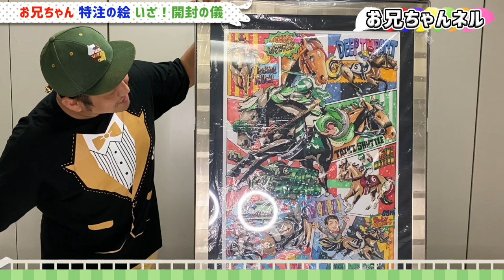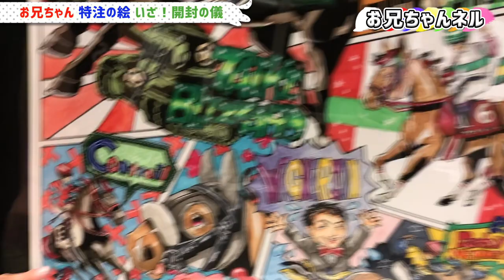【奇跡のコラボ！】競馬好き同士の夢の共演！世界に1枚だけの馬絵画開封！！【馬小屋店長×cryさん】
今回は"奇跡のコラボ"を果たした世界に一つだけの馬絵画を紹介！
競馬をこよなく愛するイラストレーターcryさんと、馬小屋店長のスペシャル合作！
競馬好きは必見です♪

【撮影に協力してくれた人】
■もじゃ吉田さん

【イラストを描いてくれた人】
■cryさん

【イラストのお手伝いをしてくれた人】
■馬小屋店長さん

【馬券対決】矢作調教師vs坂井瑠星Jvs中谷雄太Jvsお兄ちゃん・超豪華馬券対決！まさかの展開連発？！〜前編〜

【お兄ちゃんアメトークCULB出演！】

■配信URLはコチラ！

よしもと大阪所属「ビタミンS・お兄ちゃん」のYouTubeチャンネルです！

よしもとクリエイティブエージェンシー所属のお笑い芸人コンビの「ビタミンS」のお兄ちゃんが、 Youtuberの「お兄ちゃんネル」となりました。
１５３万馬券などをはじめとする超万馬券をなんども当てた経験がある「競馬芸人」として有名なお兄ちゃんが、
様々な専門家やAIなどの力を借りながら、2022年の3月までに100万円を1億円にして「馬主になる」という目標を立てました。
達成できなければ、誰も得しない「○○」が待っています。
そしてお兄ちゃんネルが目指すのは「ジェントルマン」です。どうか応援よろしくお願いいたします。